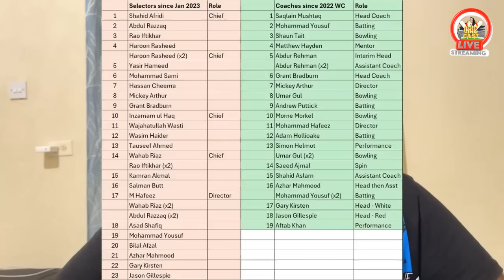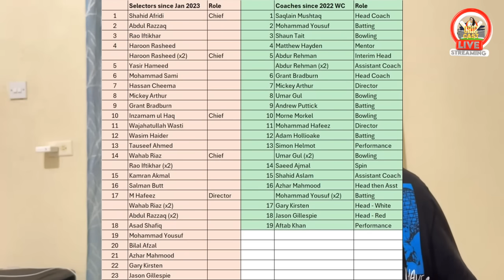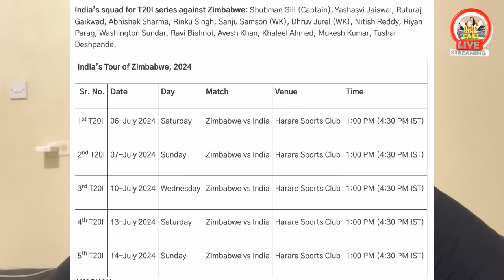PCB's Promised Surgery only a SMOKE SCREEN? India Young Team explains BCCI Vision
Team India
Team Pakistan
T20 World Cup 2024
Sawera Pasha
India vs England Semi Final
Afghanistan vs South Africa Semi Final
Guyana Weather Update